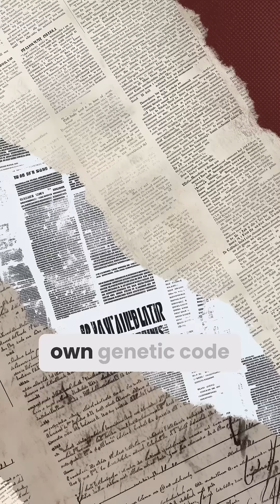Are Octopuses Aliens or Evolution's Masterpiece?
We talk about how scientists are baffled by octopus DNA that's radically different from any other creature on Earth. These ocean geniuses have three hearts, blue blood, and can solve complex puzzles faster than some mammals. They can even rewrite their own genetic code, which no other animal can do. Some researchers suggest their DNA could have extraterrestrial origins. With nine brains, they're essentially living supercomputers. The truth about whether they are visitors from another world or evolution's masterpiece might be stranger than science fiction.